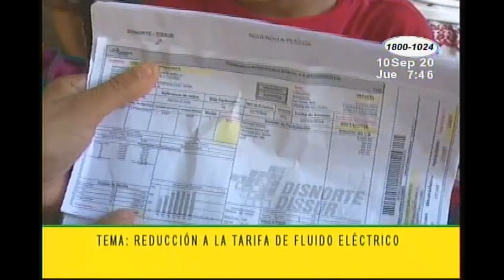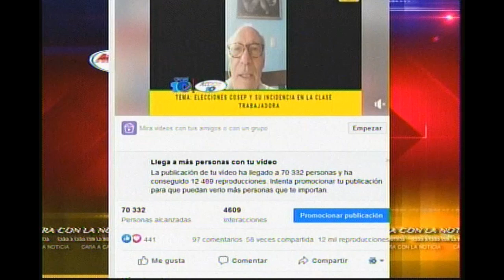ACCION 10 EN LA MAÑANA INVITADO MAYKEL MARECO TEMA REDUCCION A LA TARIFA DE FLUIDO ELECTRICO 10 S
MONITOREO